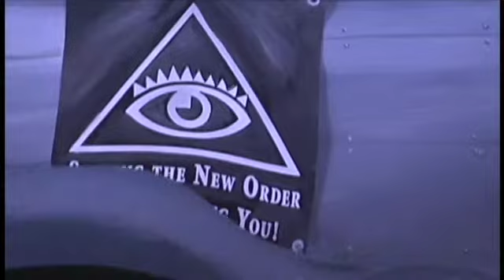"We Own the Night" (Puppet Music Video)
A short film by Andrew Lankes, the same person who made puppets for the documentary film "Heart of the King" This is a music Video for the Indy group 'Frantic Clam.'